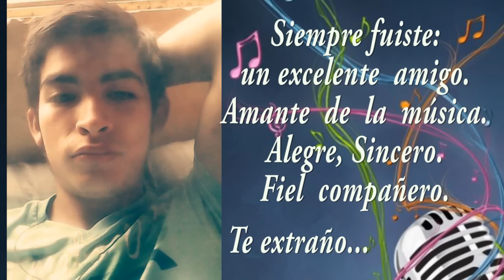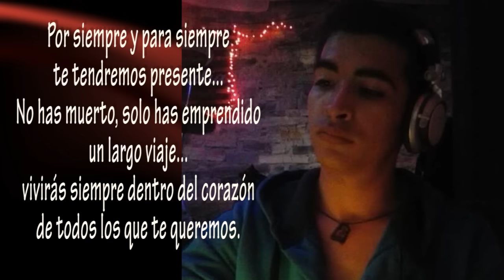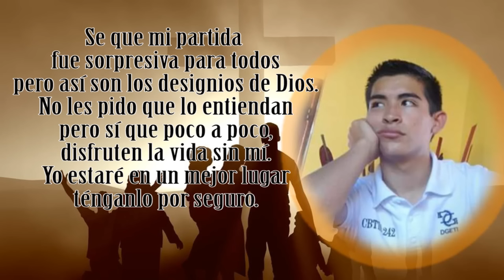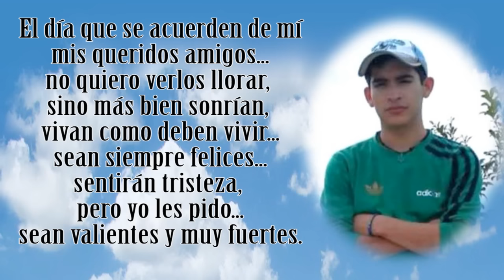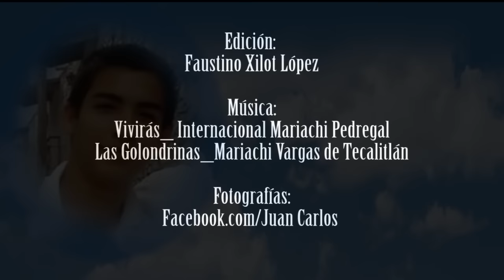HOMENAJE A JUAN CARLOS APARICIO GUERRERO.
Como un homenaje realicé este video con el fin de inmortalizar a mi gran amigo Juan Carlos Aparicio Guerrero...  la verdad es que siento terrible su partida.
Para siempre vivirás en nuestro corazón Chenko.